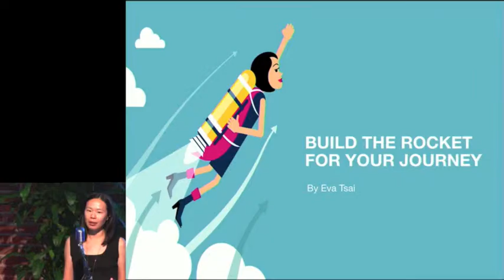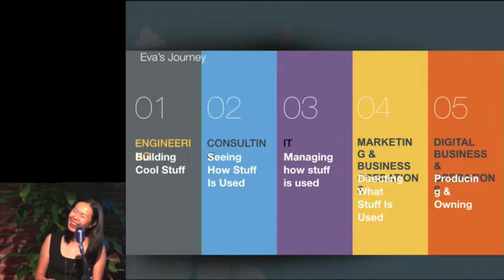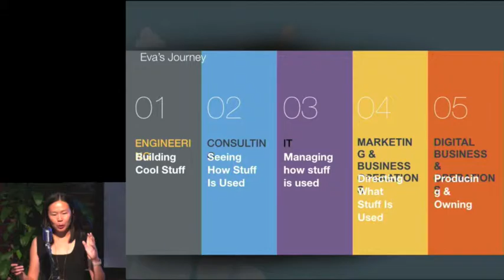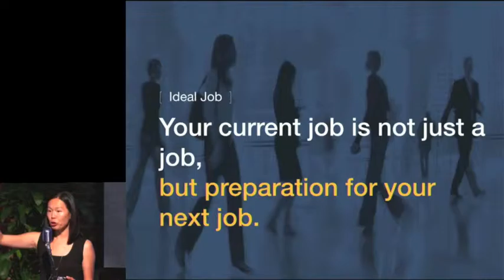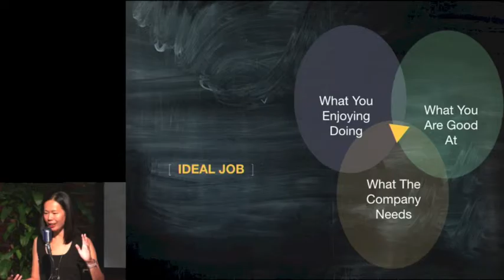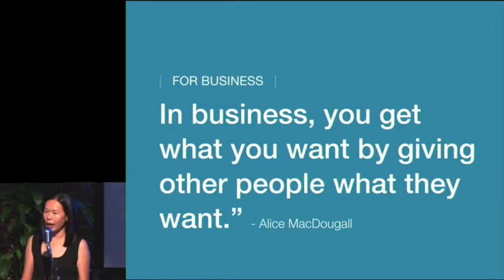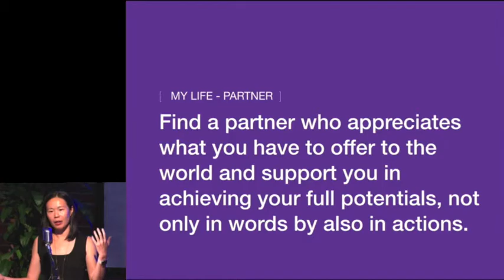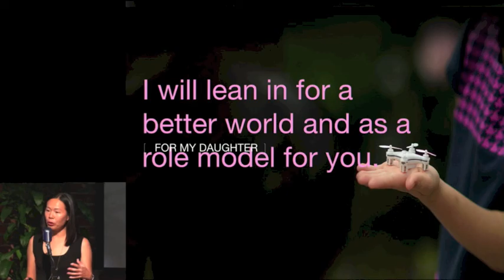Eva Tsai - Build The Rocket For Your Journey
Eva Tsai shares her career journey and advice for women in tech at the GitHub Girl Geek Dinner on August 19, 2015. Learn more about Bay Area Girl Geek Dinners

Eva has more than 20 years of experience leading strategic initiatives and managing company telemetry to grow pipeline and drive demand, most recently at Citrix and BEA Systems. Her transformational work in innovation and technology leadership has been recognized with significant industry awards and patents. She was selected by Silicon Valley Business Journal in 2015 as one of Silicon Valley’s 100 Most Influential Women and won the 2014 Marketer That Matters™ award, sponsored by The Wall Street Journal. Prior to BEA Systems, Eva held strategic roles at BroadVision and Oracle, launching digital business operations for Fortune 500 companies. Eva holds a BS and a MS in Computer Science from Massachusetts Institute of Technology.